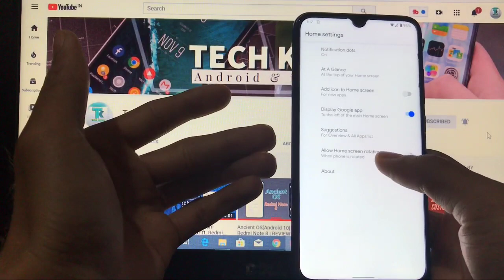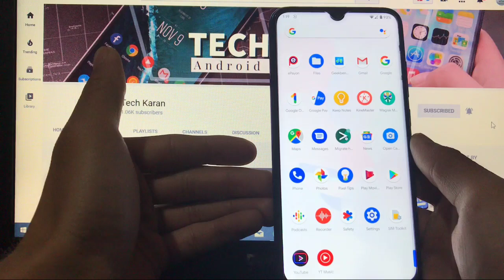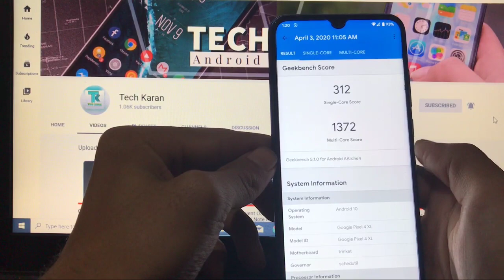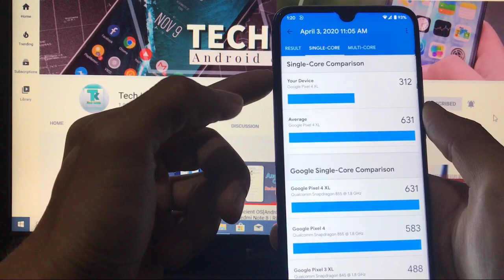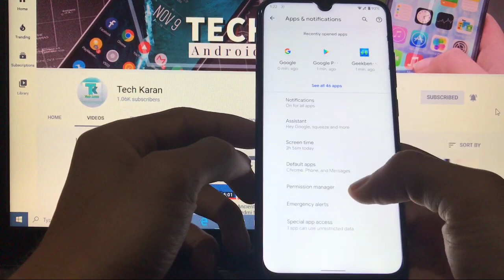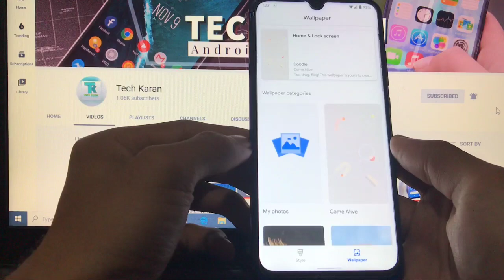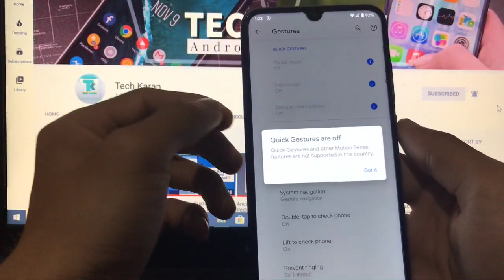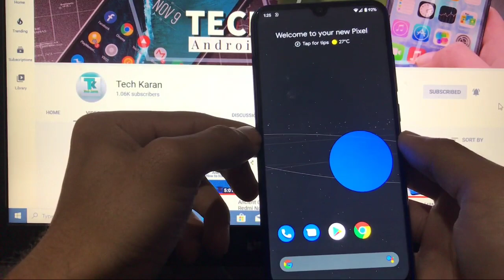Pixel 4 XL [Custom ROM] ft. Redmi Note 8/ginkgo [Android 10]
Hey everyone, This is Karan here. You are Welcome to "Tech Karan" YouTube Channel. Today in this video, I am going to show you Pixel 4 XL [Custom ROM] ft. Redmi Note 8/ginkgo [Android 10] . Make sure to watch this video till the end to understand everything.